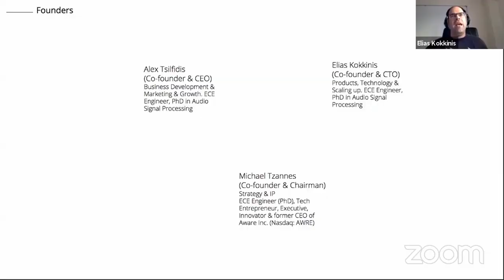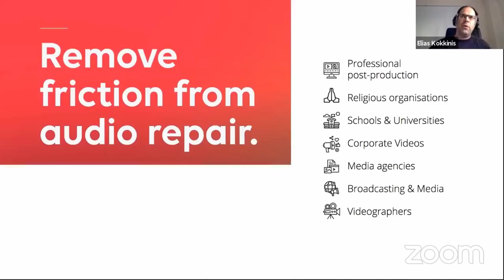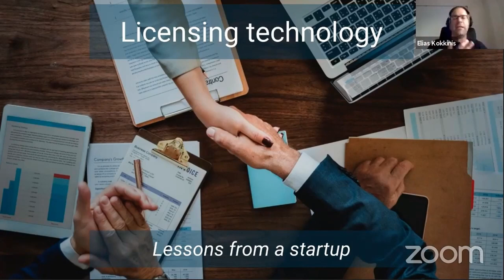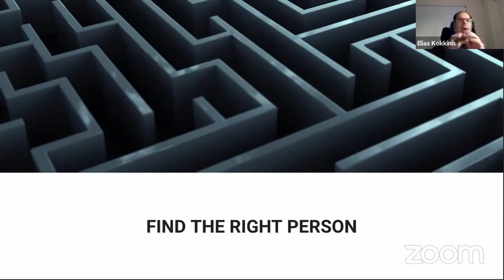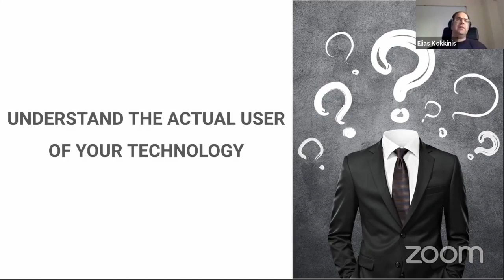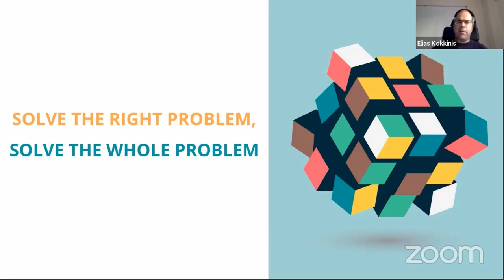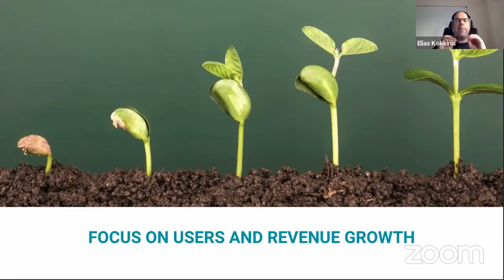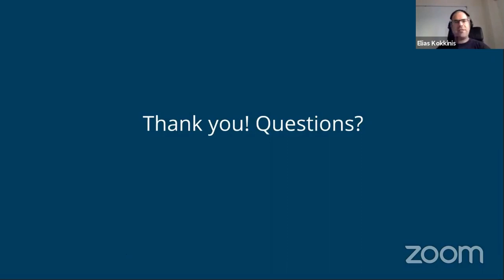Startup tips by Accusonus' CTO Elias Kokkinis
Η @Meta (ή πιο απλά το @Facebook) εξαγοράζει την ελληνική startup @Accusonus🤯.

Ο  Ηλίας Κοκκίνης, CTO και co-founder της Accusonus μοιράζεται τις εμπειρίες του με τις ομάδες μας και τα lessons learned απο τη startup πορεία τους.

Δες ολόκληρο το βίντεο για περισσότερα!🎯